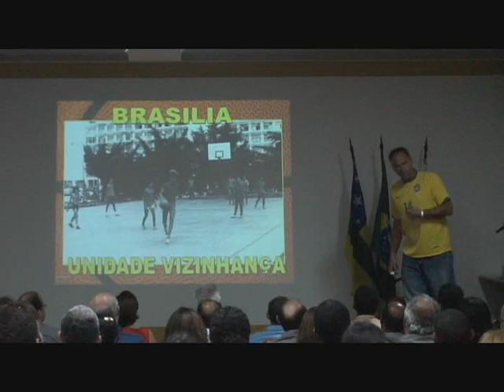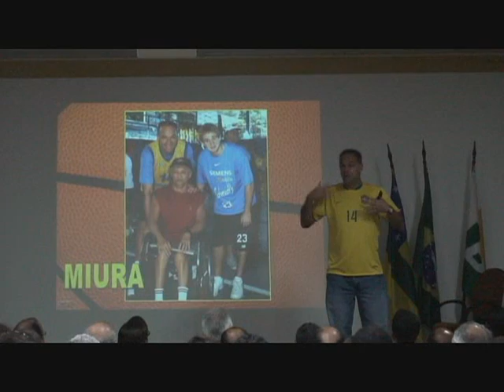Palestra Motivacional Petrobrás - 2007 - Oscar Schmidt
Palestra com Oscar Schmidt na Convenção da Petrobras